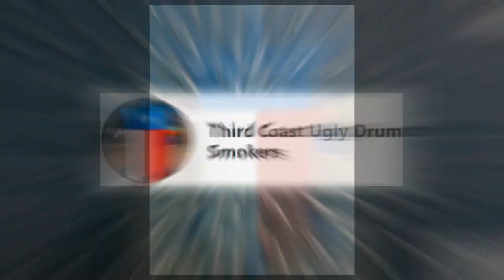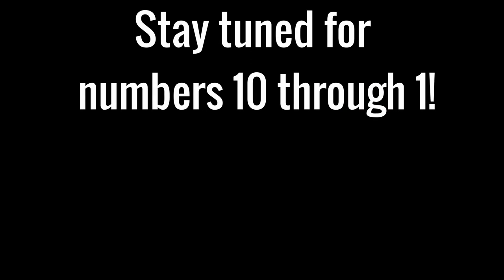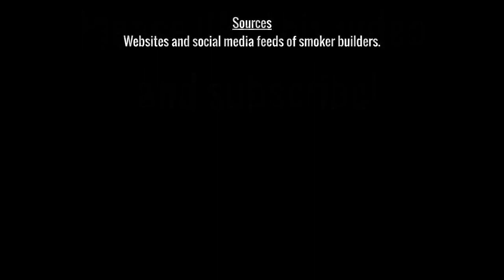Top 20 Countdown - The Most Popular Drum Smoker Builders s 20-11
Find out which drum smoker builders are the most popular in this countdown!

Below is a list in random order of the drum smoker builders in contention for this countdown:

Motor City Smokers
Barrel House Cooker
Steel Drum Smokers' BBQ
Royall Ironman Cookers
Race Crew Drum Smokers
Uncle Pookie
Short Rib Drum Smokers
Hunsaker Smokers
Ugly Drum Smokers Florida
Third Coast Ugly Drum Smokers
Big Ugly Drum Smokers
Garth's Custom Barrels
Champion Drum Smokers
Double O Drum Cookers
Pit Barrel Cooker
Gateway Drum Smokers
Buckeye Smokers
WebberHaus Custom Drum & Barrel Smokers
Barrel Bum Smokers
Cotton Gin smoker
Bristol Drum Smokers

Drum Smoker Builders who are NOT in contention include the following:
R&R Smokers
Oklahoma Joe's
Smoker Builder MFG
Big Poppa Smokers